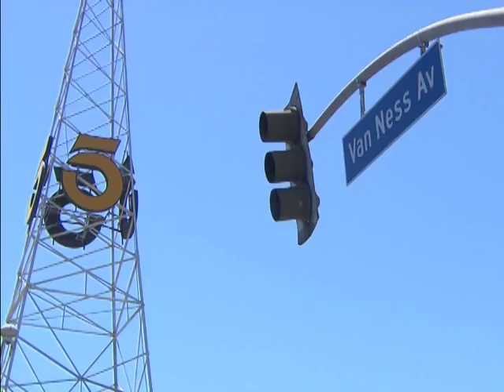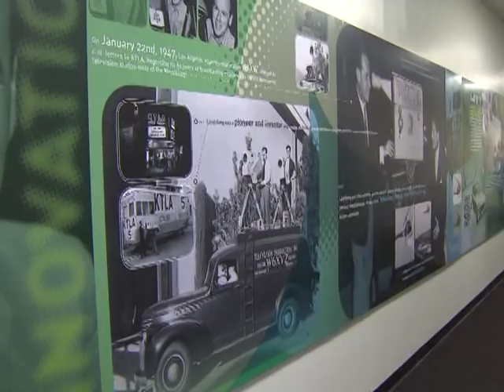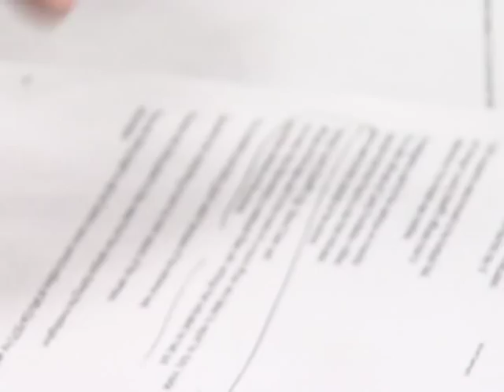KTLA: Behind The Scenes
Behind The Scenes look at the first commercial television station in The West. KTLA-TV 5 began broadcasting in 1947. Dave Malkoff ] has this video tour.